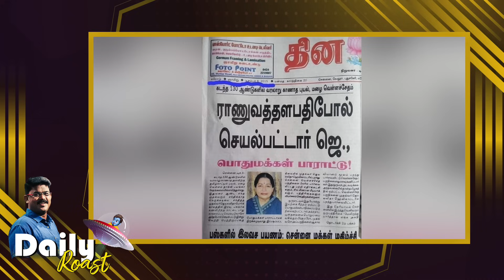EPS காலிலே காயம் - கொடநாடு கேஸில் புதிய திருப்பம் | Daily Roast | 08.12.23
கொடநாடு கொலைகேஸ் எடப்பாடியின் புதிய நாடகம் | ஜெயலலிதா என்னும் நீலாம்பரி | ஊடகங்கள் இந்த முகத்தை மோடியிடம் காட்டினால்?